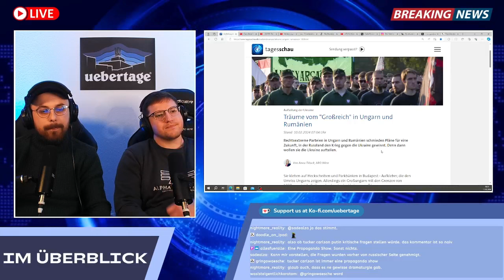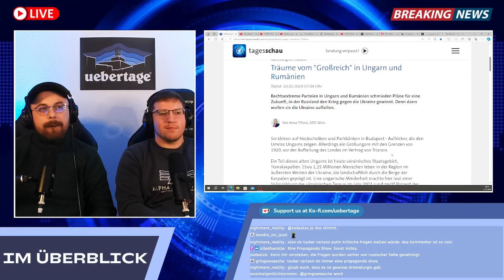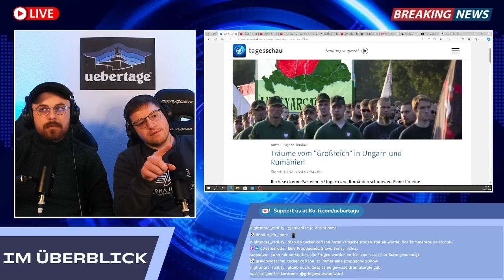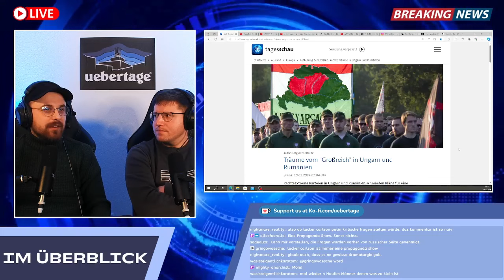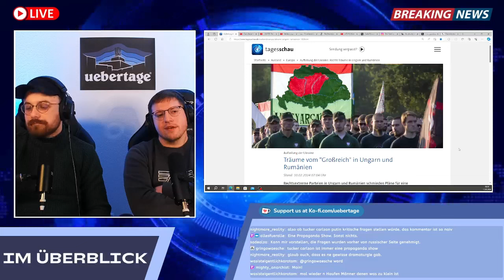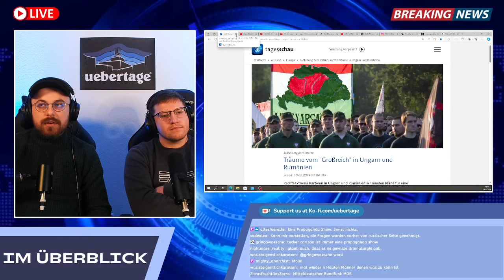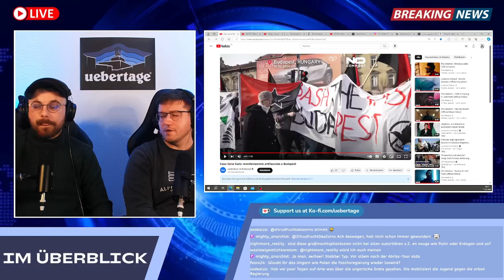Über Großungarn und Proteste gegen Nazis in Budapest - unsere Meinung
Spenden & Merch

⁠Unterstützt Übertage!